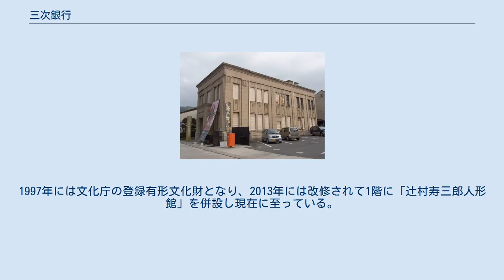三次銀行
旧三次銀行本店 / のち芸備銀行→広島銀行三次中町支店となり現・三次市歴史民俗資料館。
 株式会社三次銀行（みよしぎんこう）は、1921年（大正10年）12月に広島県双三郡三次町（現・三次市）に設立された銀行で、広島銀行の前身行の一つである。
 1920年（大正9年）10月、広島県下7行の新立合併による（旧）芸備銀行の設立に参加した三次貯蓄銀行が解散すると、三次に本店をおく銀行は和田銀行のみになり、地元の商工業者から金融の利便を理由に新たな銀行の設立を求める声が高まった。
当時、戦後恐慌によって中小銀行の経営基盤の脆弱性が露わとなり、国・県が銀行統合政策をすすめるなか新規の地方銀行設立は困難な状況となっていたが、地元の名望家である中村修一・熊巳義憲・吉中永健の3名の尽力と、中村と親交のあった広島市出身の憲政会代議士・早速整爾の周旋もあって三次銀行の設立が実現した。
 以上を背景に三次銀行は1921年（大正10年）12月30日に双三郡三次町（現・三次市）に資本金1,000,000円、払込資本金250,000円をもって設立され、翌1922年.3月に三次の本店のほか十日市（現・三次市）に支店をおき開業した。
初代頭取には当行の設立に奔走した一人で、双三郡でも有数の大地主で三次貯蓄銀行の役員も歴任していた中村修一が就任し、他の吉中は副頭取、吉中は専務に就いた。
その後島根県下の2支店を含む7支店を増設し、1927年（昭和２年）には三次中町に鉄筋コンクリート造の本店を新築するなど営業を拡大した。
1931年6月に三次実業銀行が破産宣告を受け解散に追い込まれると、当行は三次に唯一本店をおく銀行として地元の信頼を得て堅調な経営を維持し、1937年時点で県下に本店をもつ5行の一つとなった。
 小規模ながら地元・三次に基盤をおく健全経営を続けていた当行は、他行との統合に消極的な態度をとり、大正末年に三次実業銀行（和田銀行の後身）の資金繰りが悪化した際に監督官庁より同行との合併を勧められるも拒否し、その後第二次世界大戦中の1942年頃、「一県一行」政策にもとづき（旧）芸備銀行との合併を勧められた際にもこれを断り独自経営を貫いた。
 しかし戦争末期になると銀行合同を求める国・県の圧力はますます強まり、このため当行は（旧）芸備銀行・広島合同貯蓄銀行・呉銀行・備南銀行の4行とともに（新）芸備銀行の新立に参加し、1945年5月1日の同行設立に際して解散した。
当行の解散により三次に本店をおく銀行は消滅したが、元専務の吉中が新銀行の取締役となり地元経済との連絡役を務めた。
 開業当初は三次の本店のほか十日市に支店を設置したが、その後県外（島根県下）を含む7支店を新設した。
 1927年（昭和２年）、三次中町に新築・竣工した鉄筋コンクリート造2階建ての(2代目)本店（冒頭の画像参照）は、（新）芸備銀行の発足に際して同行の（三次）中町支店として継承されたが、1950年に店舗としては廃止になり、翌1951年に三次郵便局庁舎となった。
しかしこれも1977年の郵便局移転により庁舎としては廃止されたため、1979年に三次市に払下げられ、翌1980年に三次市歴史民俗資料館として開館した。
1997年には文化庁の登録有形文化財となり、2013年には改修されて1階に「辻村寿三郎人形館」を併設し現在に至っている。